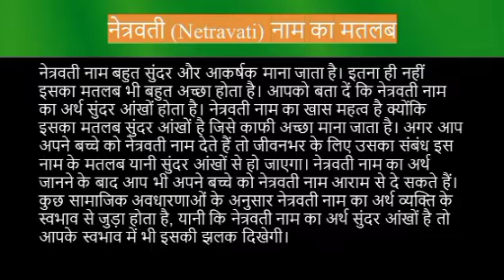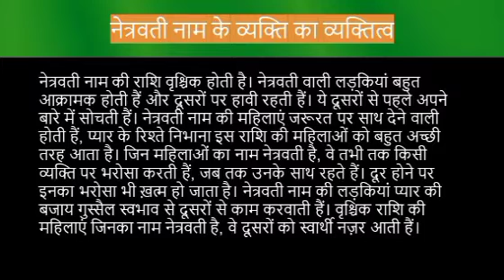Netravati name meaning in hindi | netravati naam ka matlab kya hota hai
Netravati naam ka matlab
Netravati name meaning in hindi
Netravati naam mane k